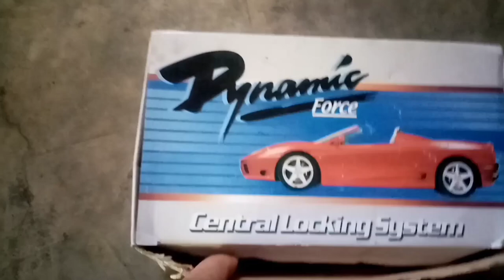HOW TO WIRING CENTRAL LOCK / CAR ALARM + tagalog tutorial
car alarm 👇👇👇👇
₱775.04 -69% | Universal Car Alarm System 100% Water Proof - High Quality